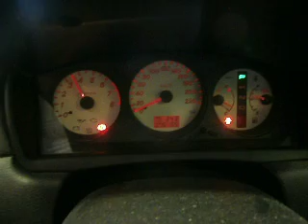WRECKING 2006 MITSUBISHI LANCER, 2.4, 4G69, MIVEC, CH (J13226)